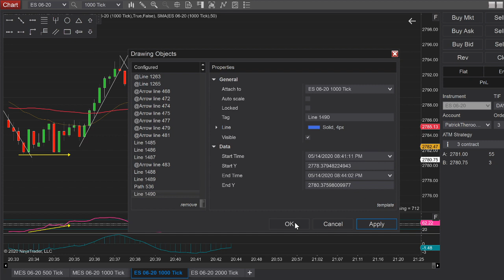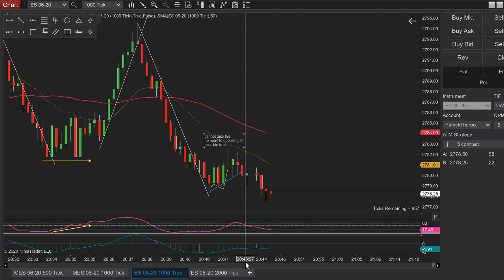EminiES1000TickLiveObserve 2020 05 14 20 29 17 Market Observation 1 No trade 2min and 13min43sec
Here I show what I do and situation that could avoid you getting trapped like a noob :)